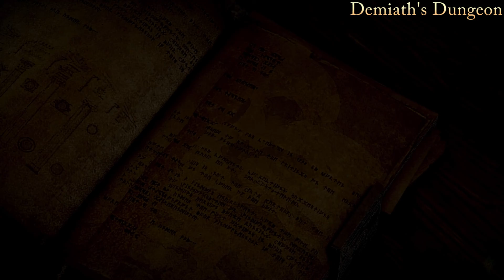Dragon Age: Inquisition (2014) (PC) (Bioware)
My experience with Dragon Age: Inquisition probably couldn't have started much worse than it did. Against the background of some 150 hours of replaying DA:O and DA2 during the last couple of months, the new combat system in DA:I immediately felt like a massive step back for the series and I struggled immensely to even get a grip on how the game is supposed to be played.

Both previous installments of the series combined third-person controls with a clear top-down option for non-console players, but it now seems that Bioware has dropped all pretense of creating a PC-centric RPG saga inspired by its D&D roots and instead embraced console-oriented priorities wholeheartedly. Everything about the design of the mechanics appears to be in service of a play style focused on zooming in the camera as close as possible to the action, spamming the attack button like crazy and then quickly switching between different party members on the fly. Admittedly, there are still ways to disengage from the fray to set up waypoints etc. and the returning Tactics feature allows for extensive AI customization as well. But playing DA:I the same way I recently enjoyed DA:O and DA2 - i.e. by slowly micromanaging every move while having all AI scripts turned off - is simply not a feasible option due to the revamped control scheme and infuriatingly poor "tactical" camera. DA:I needlessly sacrifices mouse/keyboard flexiblity (even no-brainers such as drag-and-drop party selection have been removed) for the seductive responsiveness of gamepad control, and I was frustrated to no end even by the prologue's few encounters.

All this being said, combat isn't everything. From my first brief glimpse of the massive and eminently explorable game world, I can't deny the feeling that Bioware has created something quite extraordinary with this unexpectedly massive third entry in the Dragon Age series. The mainstream critical reception has so far been more enthusiastic than it ever was for DA:O, and it's clear that the new game is effectively tapping into a Skyrim-esque longing for epic fantasy and worthwile exploration. I just hope the actual gameplay starts clicking with me at some point...